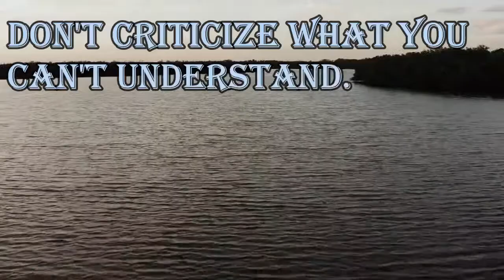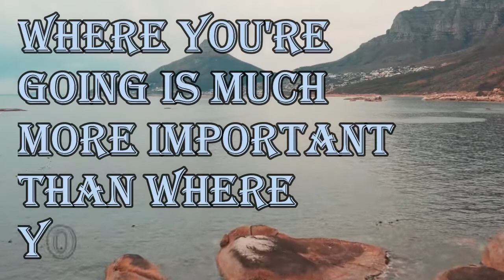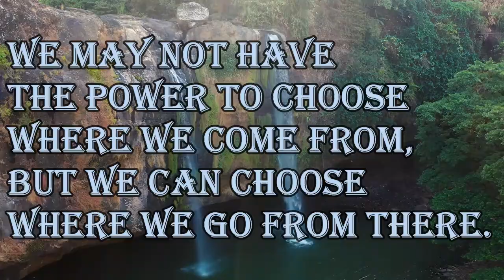We should all start to live before we get too old. Fear is stupid. So are regrets. ~Marilyn Monroe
1. Always have confidence and always wear a smile. Sometimes everything else will work itself out.

2. Don't criticize what you can't understand. Don't judge a book by its cover. You may miss out on a good story.

3. We should all start to live before we get too old. Fear is stupid. So are regrets. ~Marilyn Monroe

4. Where you're going is much more important than where you've been.

5. We may not have the power to choose where we come from, but we can choose where we go from there.

160 Greatest Arnold Schwarzenegger Quotes
100 Greatest One-Liners: Before The Kill
25 great captain jack sparrow quotes
100 Heartbreak quotes compilation
Famous Quotes by Famous People
Promote your channel
10 biggest youtubers